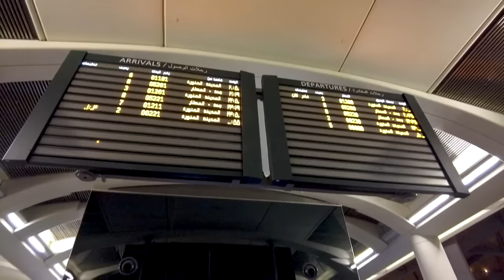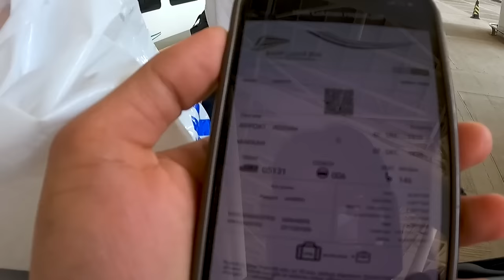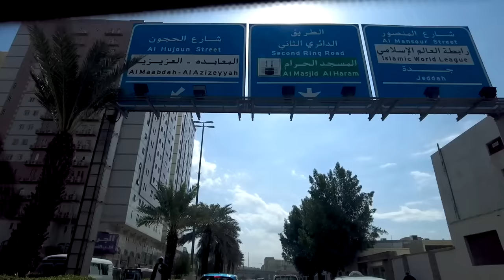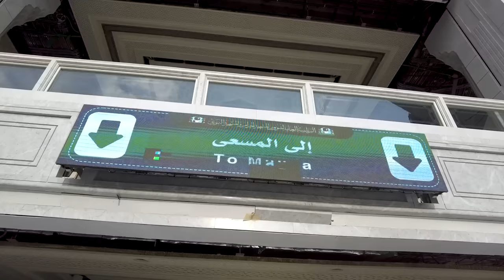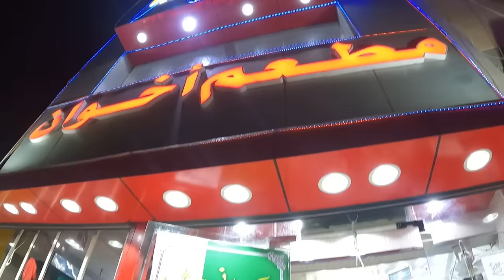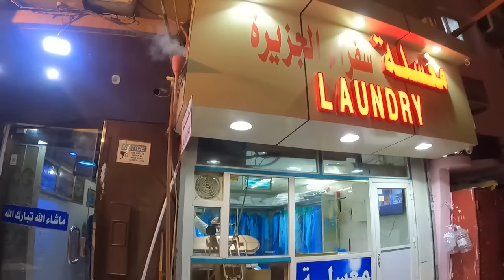🇸🇦 TERNYATA SEMUDAH INI UMRAH BACKPACKER ‼️BEGINI CARANYA….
Episode Perdana Serial Umrah Backpacker ala Jejak Nile. Semoga bermanfaat Guys..

Yang mau membadalkan umrah/haji atau yang hendak mewakafkan Al-Quran di Masjidil harom & Masjid Nabawi silahkan WA no ini : ‪ ‬